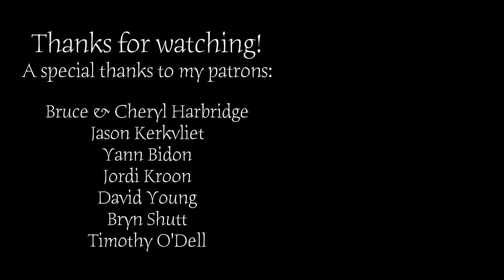Come Thou Fount - Violin Solo - Taryn Harbridge